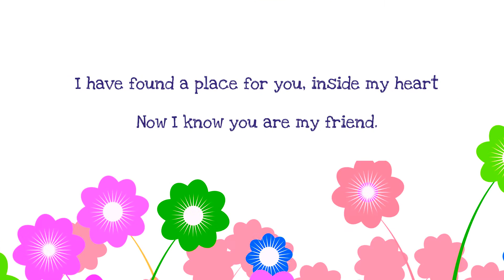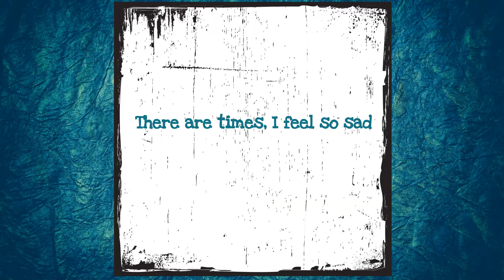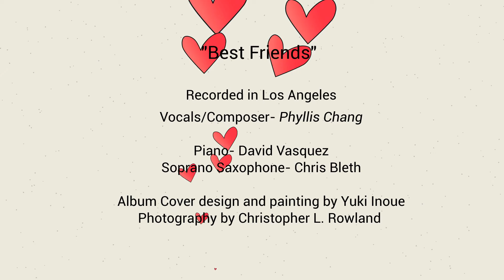"Best Friends" by Phyllis Chang (From the children's album "For the love of my dog.")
"Best Friends" is from Phyllis's second children's album, "For the love of my dog."  Her first children's album was "Songs From The Heart."

Phyllis Chang is a Korean American singer/songwriter of children and contemporary pop/jazz music.

*** Phyllis does not sell any of her music on Amazon.